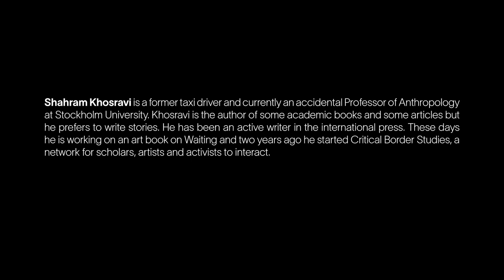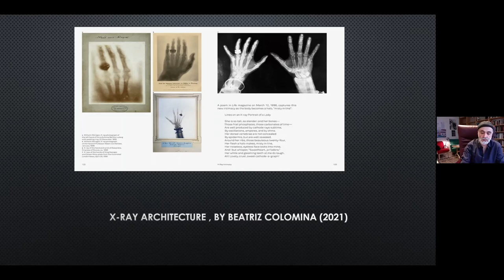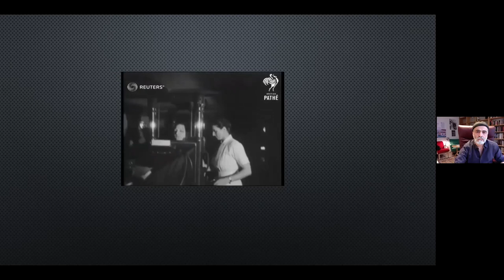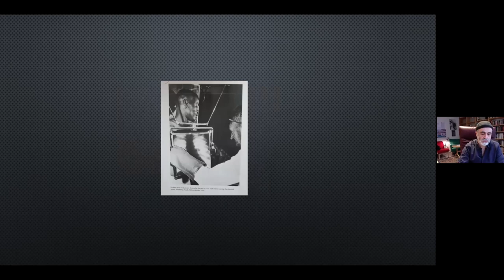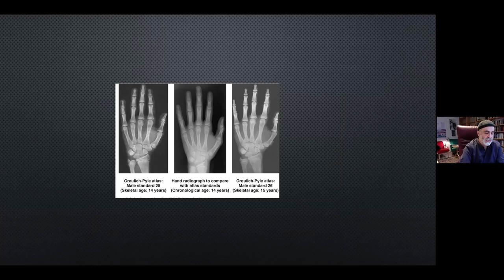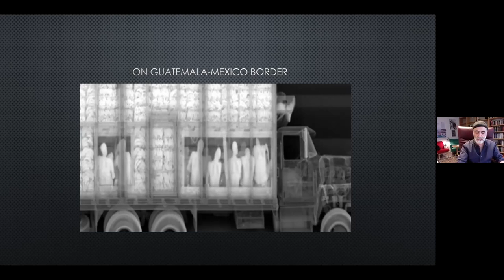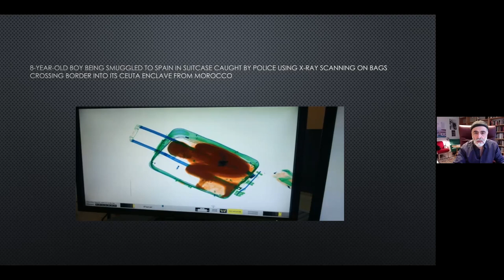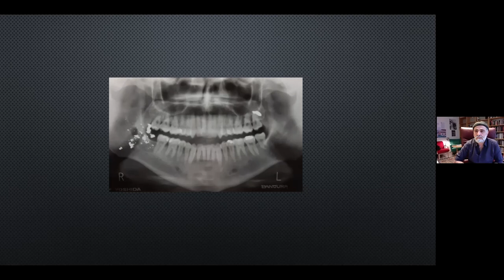IDS Lecture Series: Shahram Khosravi, 2021-03-27